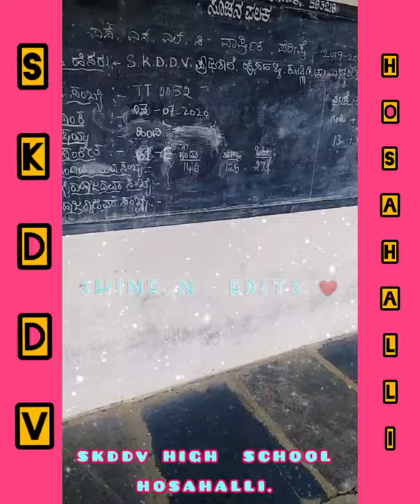S k d d v high school Khana hosahalli SHINE_EDITS ❤️